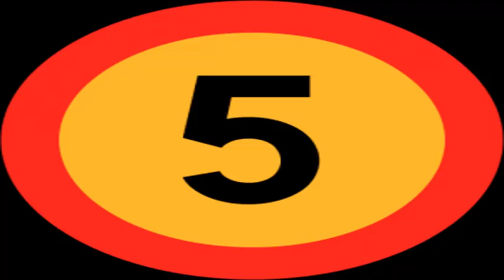Australian car 2018 mercedes-amg e63 s wagon is our new motoring crush [w/ video]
Tom Anderson on February 2, 2017 at 503 pm Every time a major automaker announces it will be producing a high performance station wagon, an angel gets its wings. And on the tragicallyalltoorare occasi...
Australian car 2018 mercedes-amg e63 s wagon is our new motoring crush [w/ video] Videos that use images and sounds are not under my copyright. If it is yours. you want to remove it.